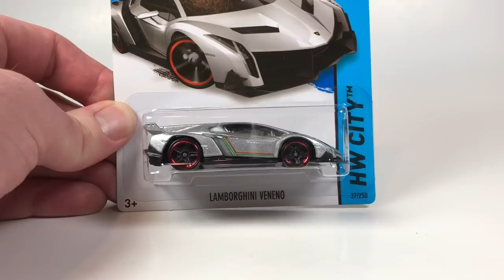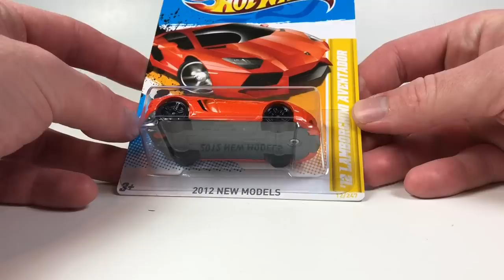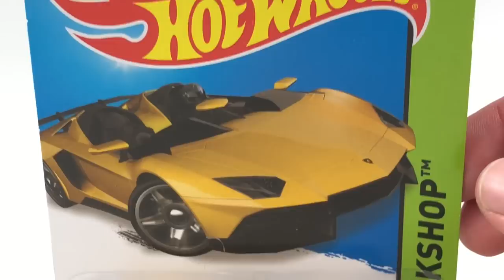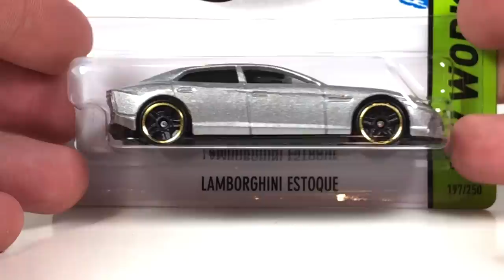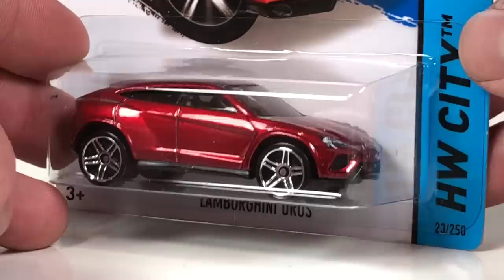10 Car Tuesday Ep. 9 - Lamborghini Hot Wheels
Thanks for tuning in to another 10 Car Tuesday Episode.. this time we have some castings of Lamborghinis from Hot Wheels.